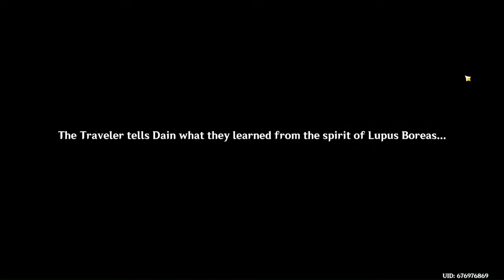Genshin Impact Episode 65 (The Return Of The Abyss Harald. . .!)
Going for a rematch on the Abyss Harold . . .!